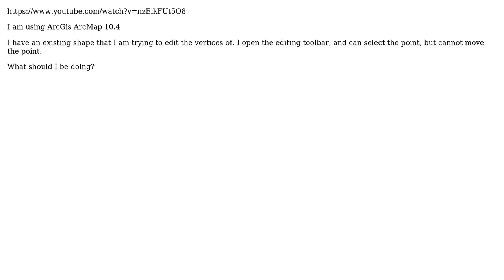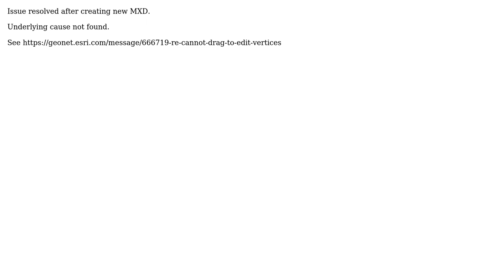GIS: Cannot drag to edit vertices in ArcGis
With thanks & praise to God, and with thanks to the many people who have made this project possible! You are responsible for your own actions.